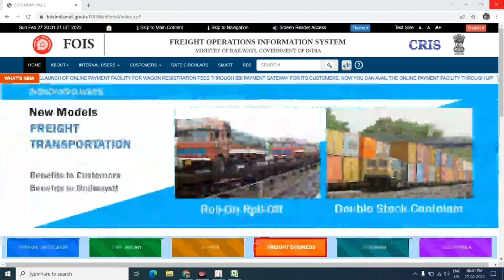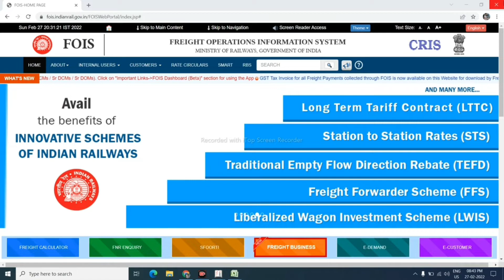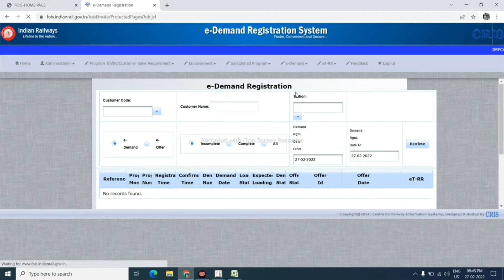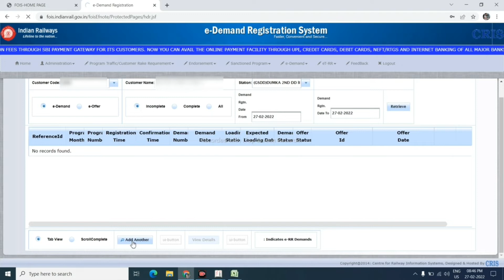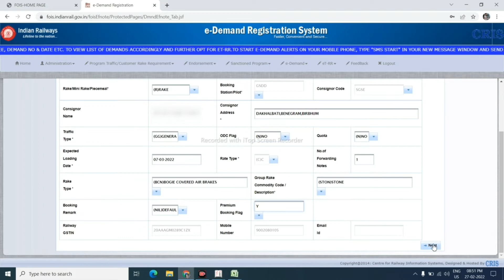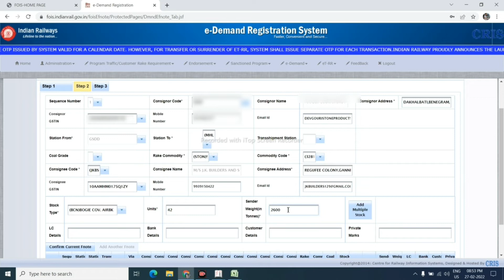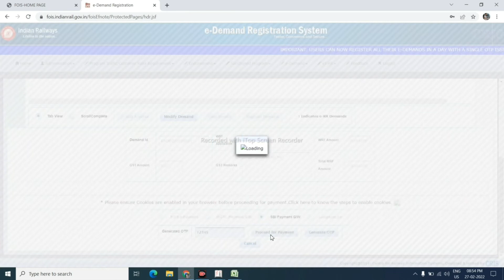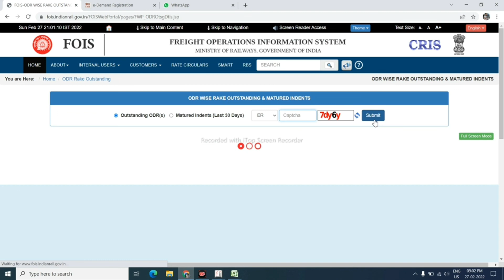Indian Railway Indent Booking|Rake booking|Boxn|wagon|Balu,koila,Stone loading|maal loading in train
indian railway indent booking,rake booking,coal,stone chips,sand loading,(balu ,koila,stone)transport through railway

1)how to Generate RR and Surrender RR and many more information detailed video about FOUS:-